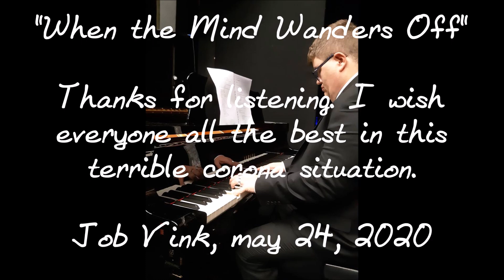Job Vink - When the Mind Wanders Off (Quarantaine Observations part 2) - for piano solo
Nederlands:
Ik schijn een nieuw licht op het corona-thema "Afstand Houden". Ik probeer jullie op muzikale wijze duidelijk te maken hoe het voor mij is om afstandelijk te zijn van iedereen van wie ik hou.

English:
This is a new take of mine on the corona theme of "Social Distancing". I try to make audible for you what it means to me to have to be so distant from the ones I love.

Deutsch:
Ich strahle ein neues Licht auf das Corona-thema "Abstand Halten". Ich probiere um dich in musikalischen Stil zu erklären wie es für mich ist,  weit weg zu bleiben mussen vom jeder wie ich lieb hab.

Françaix (Google Translate):
J'éclaire une nouvelle lumière sur le thème corona "Garde tes Distances". J'essaie de vous faire comprendre musicalement ce que c'est que d'être éloigné de tous ceux que j'aime.

Português (Google Translate):
Brilho uma nova luz sobre o tema corona "Mantenha Distância". Eu tento deixar claro para você musicalmente como é para mim estar distante de todos que amo.

Español (Google Translate):
Brillo una nueva luz sobre el tema de la corona "Mantener una Distancia". Trato de aclararles musicalmente lo que es para mí estar distante de todos los que amo.